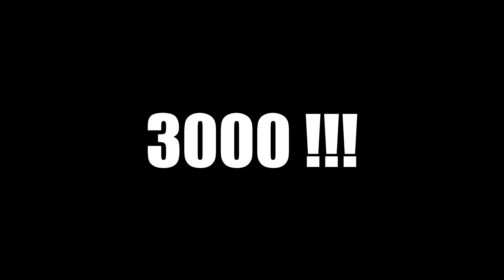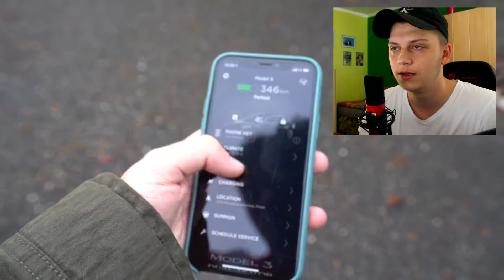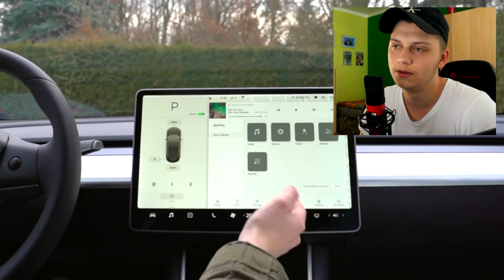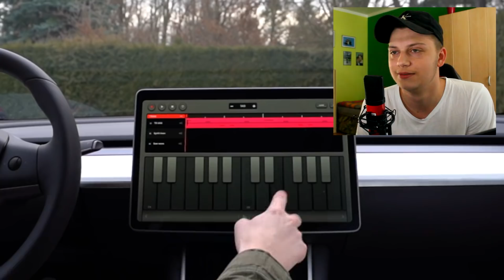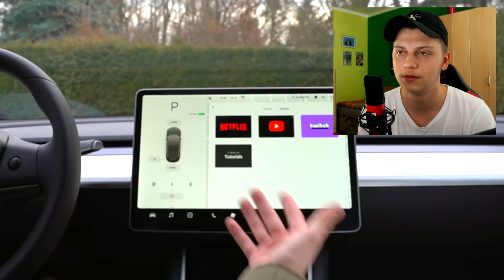KOUPIL JSEM SI NOVÉ VYSNĚNÉ AUTO! 😱🤩 REAKCE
Pokud se vám REAKCE líbí, rozhodně nezapomeňte video podpořit lajkem! :)

PŘIDEJ SE TAKTÉŽ NA:
📸 INSTAGRAM (@danystyleee)

I will gladly take down the video. Thank you!

ZATÍM ČAUKO !